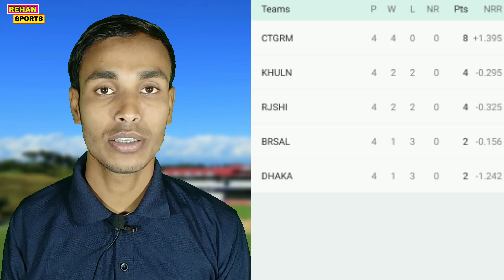বঙ্গবন্ধু টি-টোয়েন্টি কাপের পয়েন্ট টেবিল দেখুন | Bangabandhu T20 Cup Points Table (Part-4)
Bangladesh Cricket Team | Bangladesh Cricket News | Bd cricket news | Shakib Al Hasan | Mushfiqur Rahim